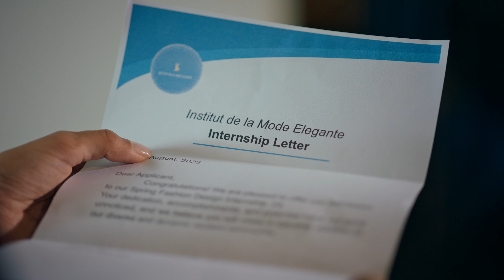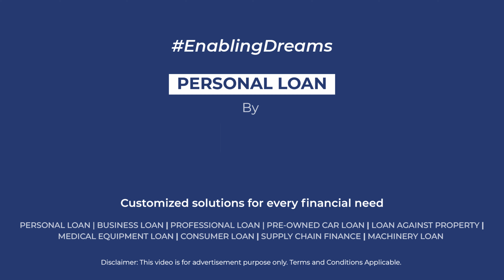Poonawalla Fincorp - Rakshabandhan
Only our loved ones understand the importance of our dreams and help us achieve them. Celebrating the timeless bond of love and our greatest support system.

Crew:
Director (Co-founder): Shashwat Gandhi
Producer (Co-founder): Yugshrestha Karpatne
Marketing Head: Sneha Parekh Gandhi
Executive Producer: Charulika Julaniya
Editor & Post Manager: Anubhav Das Gupta
Line Producer: Akash Nayak
1st AD / DA: Kavya Bellani
Producer’s Assistant: Jaitre Surti

DoP: Purab Mukherjee
Production Designer: Alpita Parkar
Casting Director: Shambhu Kumar
Costume Stylist: Ishikaa Kakkad
Makeup Artist: Vimal Gudka
Hair Stylist: Varsha Patel

Music Director: Tejas R.H.
Sound Designer: Swapnish Jadhav
Saxophone Instrumentalist: Nagesh Koli
Voiceover Artist: Smita Malhotra

Storyboard Artist:  Santosh Bhonsle
1st AC & Focus Puller: Krutarta Pradhan
2nd AC: Shubham Kumar
2nd AD: Rohit Khurana
Asst. Production Designer: Pranita Gawande
Production Assistant: Omkar Shinde & Abhishek Salvi
Costume Assistant: Prachi Agarwal
Intern AD: Shravansingh Rathod
BTS (Stills & Video): Pranav Sunith

DI: Famous Studio
Business Head: Vishal Banjaria
Colourist: Avinash Shukla
Online Editor: Sufiyan Dhamaskar

Accounts: Malde Shah & Associates LLP
CA: Mohanish Shah, Bijal Shah
Accountant: Khyati Gandhi
Camera & Sound: Siddhivinayak Vision
Lights & Electric: Mohini Cine Equipments
Grip: Cine Grips
Catering: Sharda Caterers
Dressmen & Tailor: Salim & Team
Inhouse Office & Production Boy: Pankaj Surve

Talent:
Malhaar Rathod as Sister
Hridhay Pawdel as Brother
Radhika Harshe as Mother